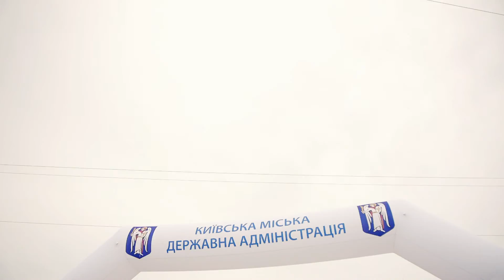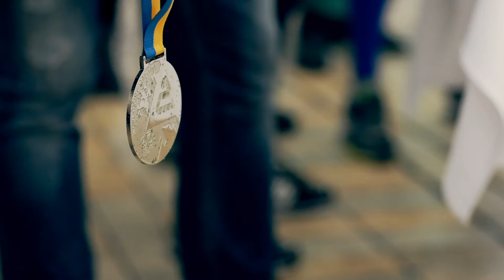Race Horizon Park 2015 Day 1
HORIZON PARK RACE FOR PEACE 29 May 2015